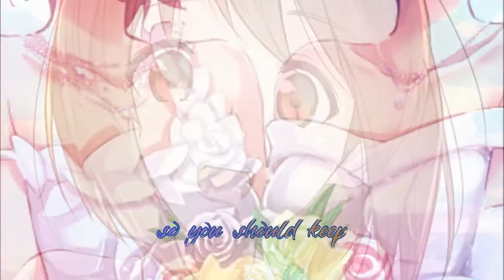Virtual Nightcore - Dynamite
Original Artist(s): BTS

Video Effect(s): Pan & Zoom, Dissolve, Fade, Morph and Flash
Application Used: Audacity, Wavepad, Filmora 9

Anime/Manga/Game: Idolmaster

Every Fridays for brand new video starts in 6:30 PM.

KOREAN

모든 크레딧은 해당 소유자에게 전달됩니다. 음악과 이미지는 내 것이 아니며 정당한 소유자의 소유입니다. 이 동영상에 포함 된 어떠한 침해도 없습니다. 나는 오락을 위해서만 음악을 믹싱하고 있습니다. 문제가있는 경우 제 이메일 주소로 연락하시면 즉시 제거하겠습니다.